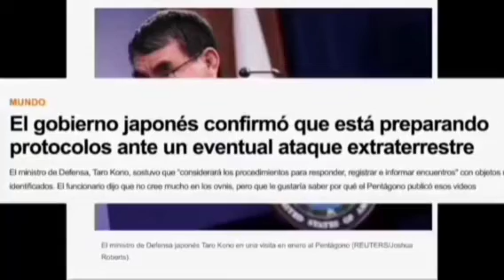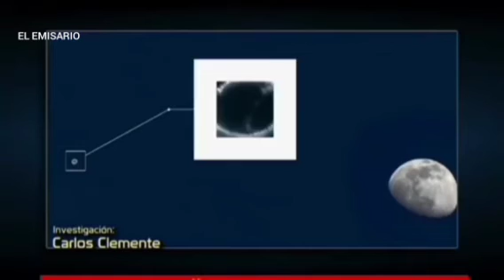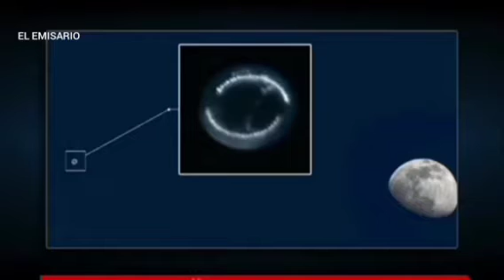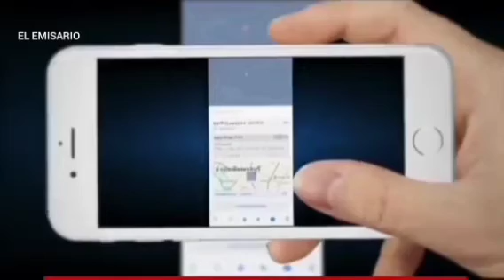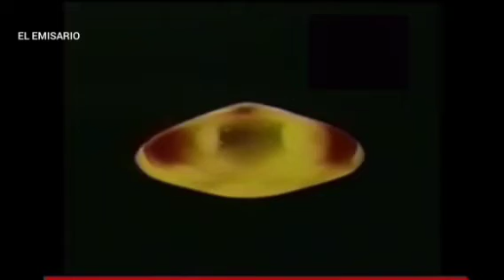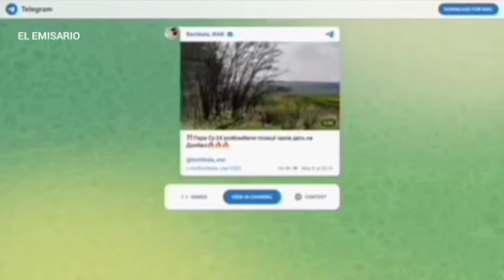LOS VISITANTES (Las mejores evidencias OVNI#2022# Edición especial.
presentamos algunos de los casos mas importantes y recientes del fenómeno ovni. Analizamos el material proporcionado y demostramos la veracidad de los casos que se presentan.

El Emisario

2022